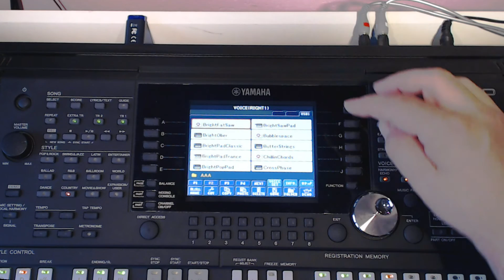Tutorial Voice Copy Yamaha Keyboards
Hoe kan men voice kopiëren om te gebruiken op andere keyboards of PC